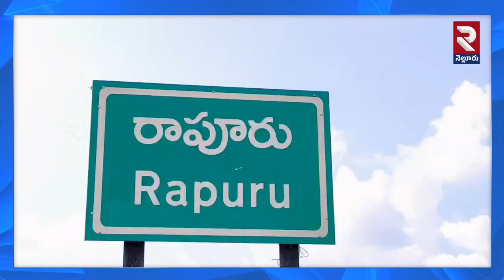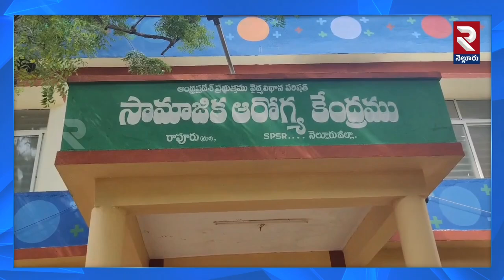అ_ర్ధరాత్రి వే*టకు వెళ్లి..! | Rapur People Twist In Mid_night Hu*nting | RTV Nellore